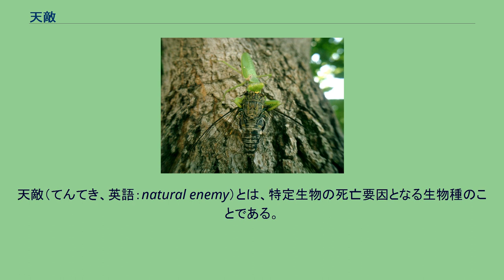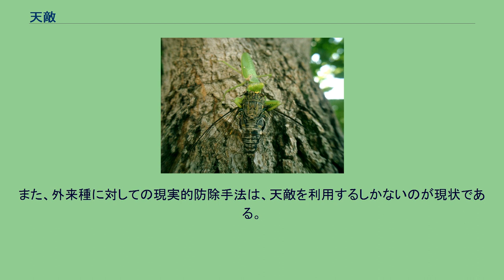天敵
天敵（てんてき、英語：natural enemy）とは、特定生物の死亡要因となる生物種のことである。
生物学以外では、不倶戴天の敵、自分が苦手とする人という意味などで使われることがある。
自然生態系では、生物は食う食われるの関係でつながっている。
ここで“食う”というのは、必ずしも捕食を意味するものではなく、寄生であっても、相手を殺す寄生になれば、それも含める。
たとえば寄生蜂のような捕食寄生のものや病原体も含まれる。
そのような生物を、食われる側の生物の天敵と呼ぶ。
実際の生物群集では、あるものを食う生物が一つしかないことは少なく、それぞれの生物は複数の天敵を持つ。
ただし、食物網の高い段階のものでは、天敵種が少ないものも存在する。
生物群集では、これら食う食われるの関係が複雑に組み合わさって、各種生物の個体数は、長期的にはおおよそ保たれている。
どれかの種が増えれば、それを捕食する天敵が増加し、結果としてその種を減少させる力がそれまでより強まるからである。
逆に天敵が増えすぎた場合も、捕食される生物の不足などの諸要因により数が抑制される。
人工的環境である農地では、人為的かく乱による天敵種数と個体数の減少により、害虫が大発生することがよくある。
また、外来種のように、それまでそこにはいなかった生物が侵入した場合にも、天敵の不在により、外来種の大発生が引き起こされる可能性がある。
農業生態系においては、自然生態系よりも害虫の大発生は起こりやすい。
一例として、海外から害虫のみが侵入した場合がある。
天敵は侵入しないで、害虫のみが侵入した場合は、トップダウンの害虫抑制効果がない状態であり、この侵入害虫は多発生する。
この場合は、侵入地の生態系が乱れる可能性があり、侵入種の攻撃対象が農作物の場合は、多大な農業被害を受けることになる。
しかし、侵入した土地において、侵入種の防除のために農薬を広範囲に散布すると、農薬の非標的な影響によって、生物相がさらにかく乱される可能性もある。
そのため、侵入した害虫が元々すんでいた場所から有力な天敵を侵入地に導入することで、侵入害虫を特異的に防除する場合がある。
このような害虫防除法は、侵入地での個体群の定着を目的としているため、永続的な効果があり、伝統的生物的防除と呼ばれている。
侵入種を特異的に防除できない場合は、過去の事例から、生態系への悪影響を及ぼす可能性があり、近年では生態系への影響を評価した上での天敵導入が推奨されている。
一方で、農地における人為的かく乱により、害虫を抑制する特定の天敵種が欠乏または欠落している場合は、人為的に天敵種を放して、圃場で飼う場合がある。
この方法は歴史上2番目の天敵による害虫防除技術となり、放飼増強法という。
放飼増強法には、2種類あり、少しだけ放して天敵が増えたころに害虫を抑制する方法と、大量に放してすぐに害虫を防除する方法がある。
前者を接種的放飼と呼び、後者を大量放飼という。
日本では、天敵利用といえば一般的に接種的放飼のことを指しており、農薬を使わないという環境問題の解決手段としてよりは、農業従事者に好まれる省力化技術として施設栽培を中心に徐々に普及している。
3番目の天敵による害虫防除技術として、土着天敵の保護利用がある。
この方法は、圃場やその周辺にそもそも存在する天敵を呼び込んだり、数が増えるように植生などを管理したりする方法である。
現在、この方法に注目が集まっているが、害虫防除技術として確立しているとは言えない状態である。
伝統的生物的防除や外来種の放飼増強の場合は、標的の侵入種を特異的に攻撃しない天敵は、非標的に他の生物を攻撃するため、生態系に悪影響があると考えるのが一般的である。
しかし、現在では導入しようとしている天敵の攻撃範囲をあらかじめ調べることが推奨されているため、生態系に悪影響があるような天敵の導入は非現実かつ皆無である。
マングースなどの哺乳類の導入は、その食性幅が広く、非標的に生物を捕食するため、一般的に生態系への悪影響があり、現代では推奨されていない。
また、節足動物の導入の場合は、侵入害虫による生態系への悪影響を防いだ例の方が圧倒的に多く、外来種に対する対処的手法としては、農薬散布よりも重要かつ効果的である。
また、外来種に対しての現実的防除手法は、天敵を利用するしかないのが現状である。